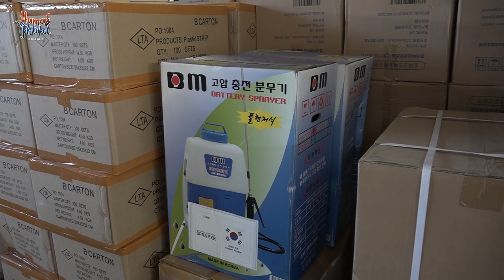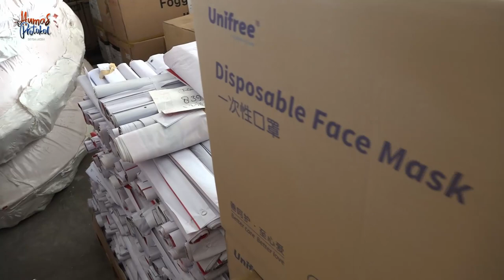Pemerintah Aceh akan Distribusikan 200 Ribu Lembar Masker Tambahan untuk Dayah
Pembagian masker ke dayah-dayah itu merupakan aksi lanjutan dari Gerakan Bersama Pemakaian Masker Aceh (GEMA) yang diluncurkan pada 4 September lalu di seluruh Aceh.

GEMA merupakan aksi sosialisasi penggunaan masker yang merupakan tindak lanjut dari amanat Presiden Republik Indonesia Joko Widodo, untuk mengingatkan kembali kepada masyarakat akan pentingnya pencegahan Covid-19 dengan menggunakan masker.

GEMA berhasil menggerakkan seluruh elemen masyarakat, mulai dari aparatur sipil negara (ASN), Geusyik Gampong, pemuda, hingga ulama untuk menggaungkan kesadaran memakai masker. Pada 4 September lalu, setidaknya ada 3.883 masjid di Aceh menggaungkan Gerakan Pemakaian Masker melalui khutbah Jumat yang disampaikan para khatib.